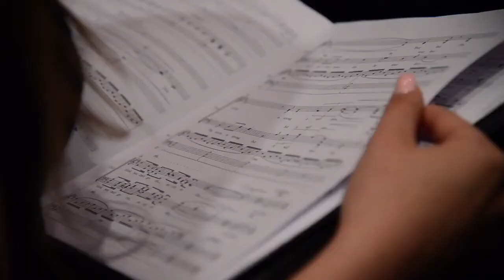Key Chorale's Award Winning Educational Outreach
What began as a high school choral festival in 2013 has now evolved beyond a single concert collaboration to encompass the entirety of Key Chorale’s extensive music-in-education reaching more than 400 students each season. Education programs include:
Student Scholar Program
Visible Men Academy
Tomorrow’s Voices Today High School Choral Festival

Winner of Chorus America’s 2020 Award for Education and Community Engagement